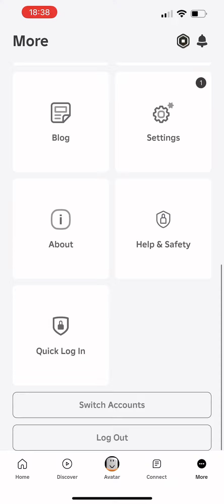New Roblox update